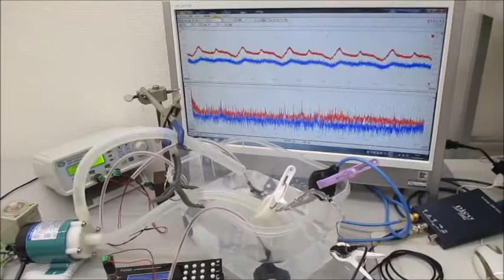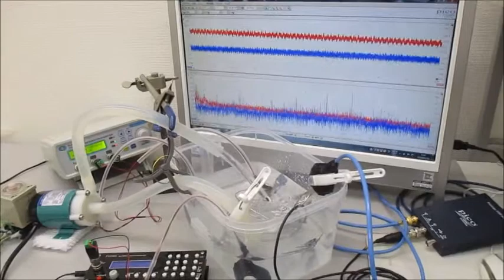超音波システム（音圧測定解析、発振制御） ultrasonic-labo